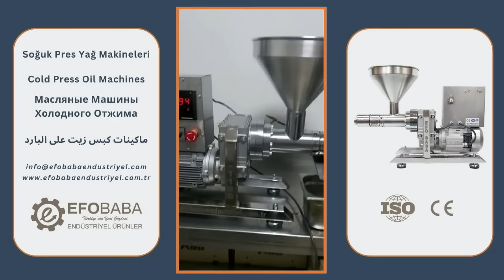Efobaba Industrial Cold Pressed Oil Machines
Soğuk Pres Yağ Makineleri, Cold Press Oil Machines, Масляные Машины Холодного Отжима, ماكينات كبس زيت على البارد

🇬🇧 EB-1100 Cold Press Oil Machine.

🇹🇷 EB-1100 Soğuk Pres Yağ Makinesi

🇷🇺 Машина Для Холодного Отжима Масла EB-1100

🇸🇦 آلة ضغط الزيت على البارد EB-1100

ℹ Daha fazla bilgi için ( For further information )

üzüm çekirdeği yağı
grape seed oil
زيت بذور العنب
ayçiçeği yağı
sunflower seed oil
زيت بذور دوار الشمس
anason yağı
aniseed oil
زيت اليانسون
Efobaba endüstriyel soğuk sıkım yağ makineleri
Efobaba industrial cold press oil machines
Turkey cold press oil machine
Cold oil press Turkey
Cold press oil machine Turkey
Oil extraction machines Turkey